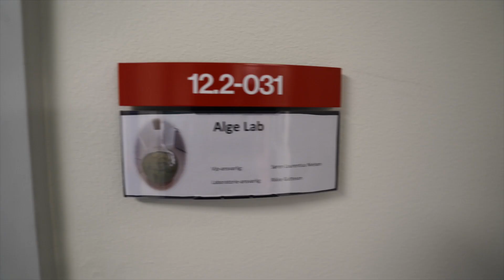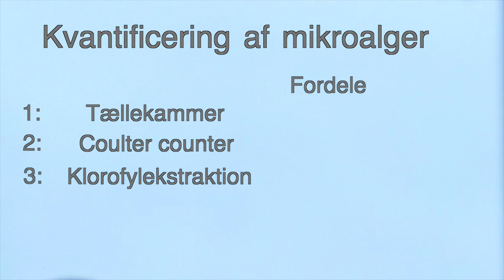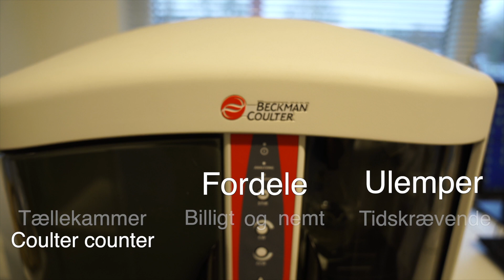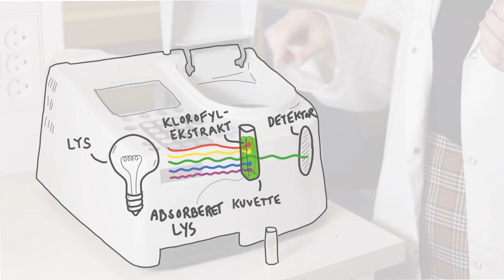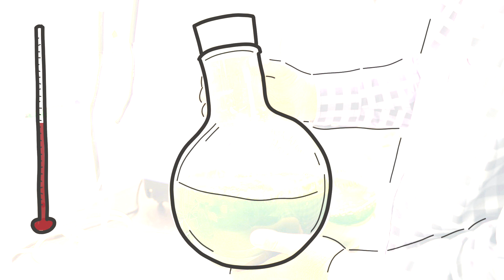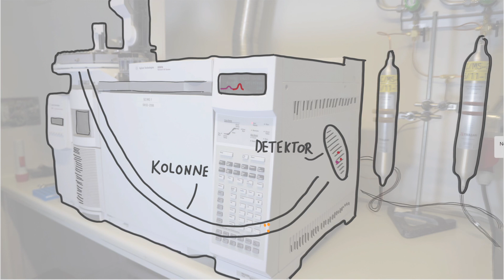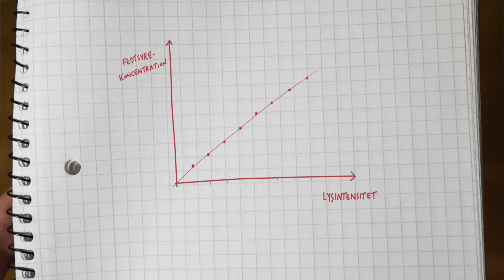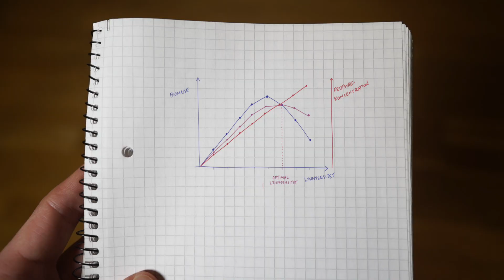Produktion og anvendelse af mikroalger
Mikroalger indeholder mange forskellige stoffer, som kan have værdi for os, og derfor arbejder forskere med at producere forskellige ting fra mikroalgebiomasse. Det er alt lige fra biodiesel over bioplast, dyrefoder, kosttilskud, indholdsstoffer til kosmetik og til lægemidler - og potentialet er stort.